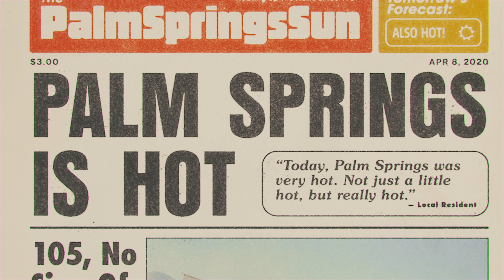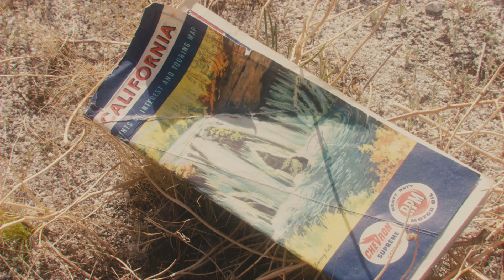Luna Shadows - Palm Springs (feat. In.Drip.)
Directed by Luna Shadows
Cinematography by Kayla Hoff
Produced by Luna Shadows & Jori Teplitzky
Creative Direction by Luna Shadows & In.Drip.
Assistant Creative Direction by Thomas Powers
Editing by Jori Teplitzky and Luna Shadows
VFX by Tyler Kindred
Graphic Design & Typography by Bradley Hale
Styling by Odessa Nikolic, Luna Shadows, and In.Drip.
Props by In.Drip.
Production Assistance by Áine O’Regan & Thomas Powers
Filmed at Stephan's Folly

Written by Luna Shadows, In.Drip., and Thomas Powers
Produced by Luna. Shadows, In.Drip, and Thomas Powers
Cover Photo by Larsen Sotelo
Cover Art by Bradley Hale & Luna Shadows